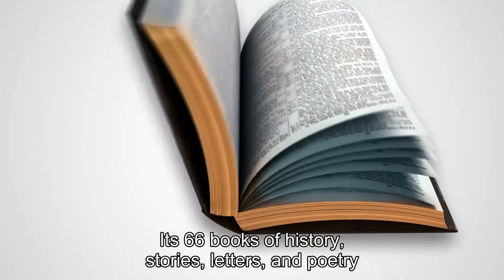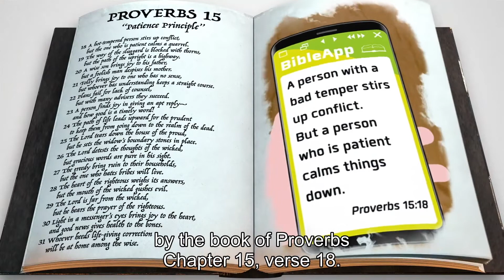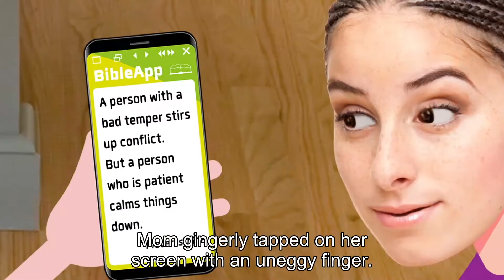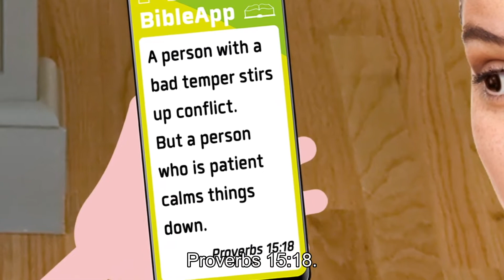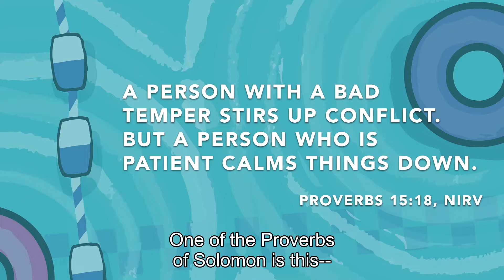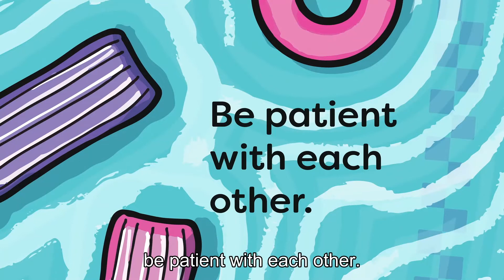June 26: (Ages 10-12) Be Patient With Each Other